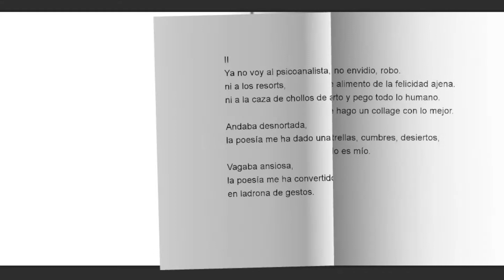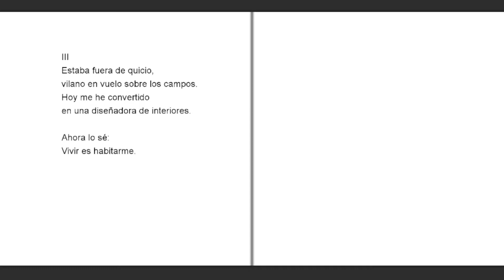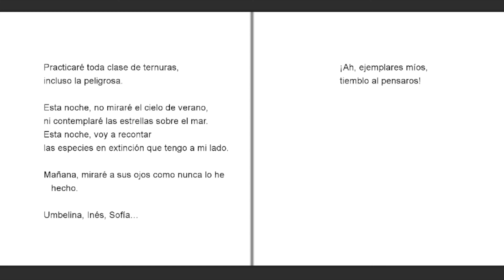"El yo conquistado" María Antonia García de León Álvarez